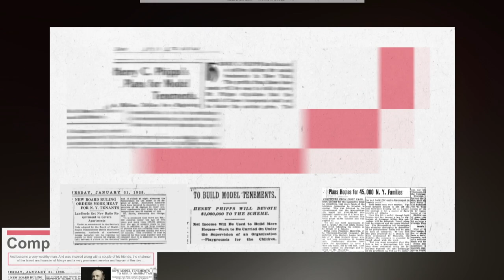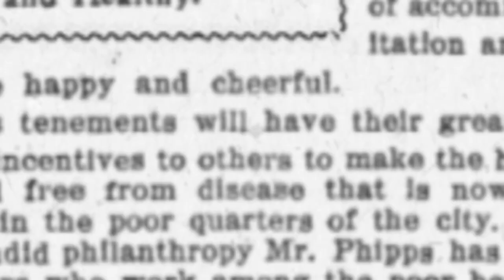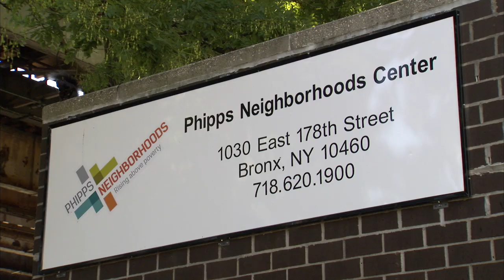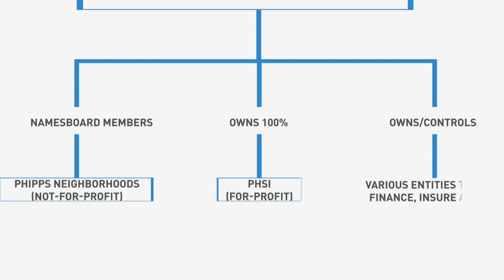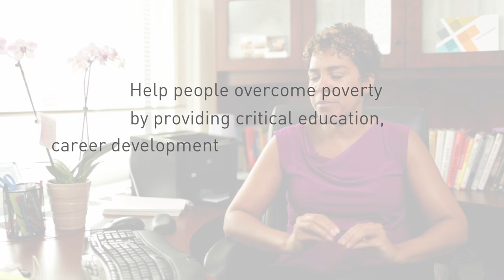Phipps on boarding video 2